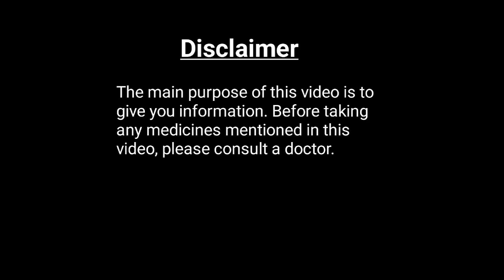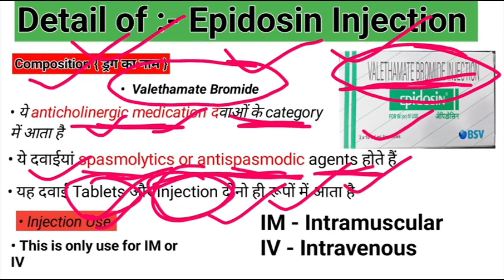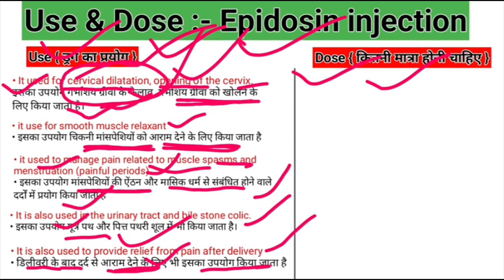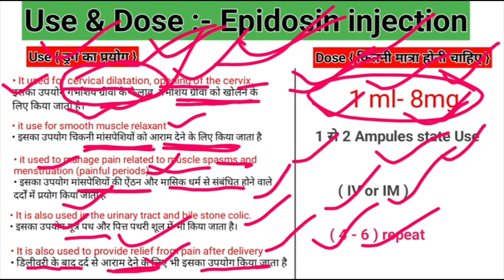Epidosin Injection Uses | Epidosin Injection dose | Epidosin Injection uses in pregnancy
Medical Learning
medical learning
MEDICAL LEARNING Epidosin Injection Uses | Epidosin Injection dose | Epidosin Injection uses in pregnancy, normal delivery mein Di jaane wali injection
नॉर्मल डिलीवरी करने वाली इंजेक्शन

epidosin injection is belongs to category of anticholinergic medication or antispasmodic
This medicine comes in both the forms of Tablets and Injection. This is only use for IM or IV. It used for cervical dilatation, opening of the cervix. it use for smooth muscle relaxant and it used to manage pain related to muscle spasms and menstruation (painful periods).
It is also used in the urinary tract and bile stone colic.It is also used to provide relief from pain after delivery.
there are many side effect of epidosin injection nausea- मचली
• Vomiting - उल्टी
• Abdominal pain. - पेट में दर्द
• Increased heart rate. - हृदय गति बढ़ जाना
• Anxiety - चिंता
• Sleeplessness. - उन्निद्रता
• Dryness in mouth मुँह में सूखापन

this video key moments
0:00 Video introduction
0:38 Epidosin injection classification details
1:42 Epidosin injection uses in hindi
3:35 Epidosin injection doses in hindi
4:15 Epidosin injection side effects

These things have been explained in this video:-

Valethamate Bromide injection
Valethamate Bromide injection uses in pregnancy
Epidosin injection dose in labour
Epidosin dose and route
Epidosin Injection dose in cattle
Epidosin Injection in labour
Epidosin Injection uses in pregnancy
Epidosin Injection route
Epidosin Injection contraindications
Epidosin Injection Uses in labour in Hindi
Epidosin Injection composition
Epidosin Injection uses in delivery
Epidosin Injection uses in Veterinary
Epidosin Injection Uses in pregnancy in Hindi
Epidosin injection uses in labour room
Why is epidosin given in pregnancy
What is epidosin used for
How to use epidosin in labour
What is the epidosin Injection after delivery
epidosin tablet uses in hindi
epidosin tablet uses in labour room
When do you give epidosin
What is epidosin injection in pregnancy
What is Valethamate bromide IV
What class of drug is epidosin
Is buscopan used in labor?
Why is buscopan used in labour
Can Drotaverine induce labor
Can Drotin be given IV
Can Drotaverine be given IV
Why is Drotin used in labor
What is the use of epidosin IV
How do you give Drotin epidosin
श्रम में एपिडोसिन का उपयोग कैसे करें